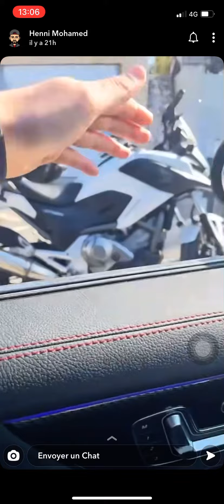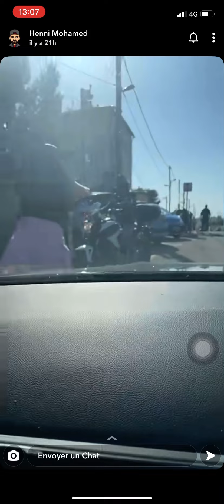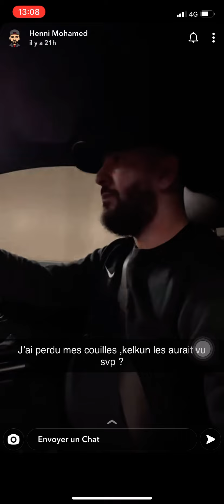MOHAMED HENNI S’EMBROUILLE AVEC UN MOTARD